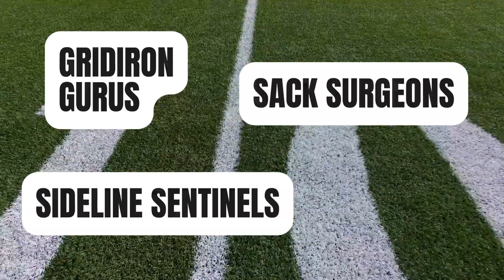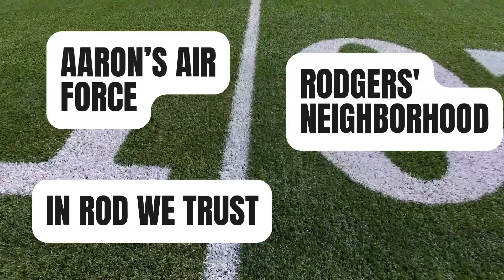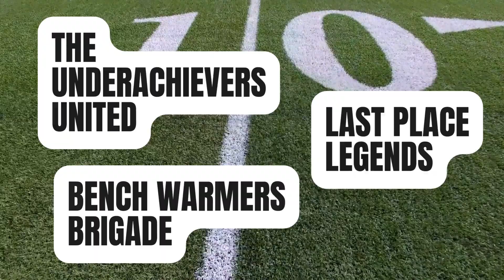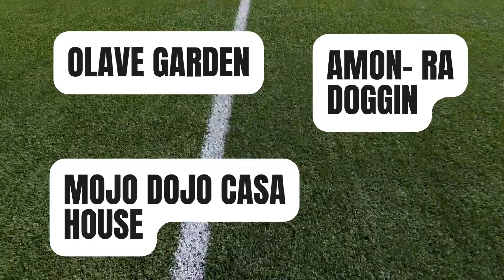Best Fantasy Football Names for Your Team: Funny, Dark, Female, Reddit Picks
Are you looking for the best fantasy football team names?
We have you covered with a bunch of creative name ideas.

for even more inspiration and ideas!